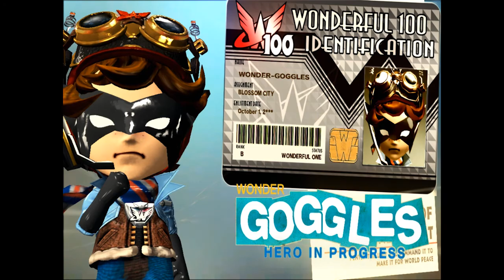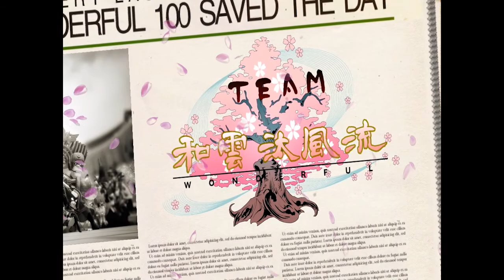A Wonderful Tomorrow - The Wonderful 101 Remastered ep 28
and here we are at the end of this Wonderful game, sadly the video of the final boss fight is having a lot of trouble uploading so when its available i hope you all watch it